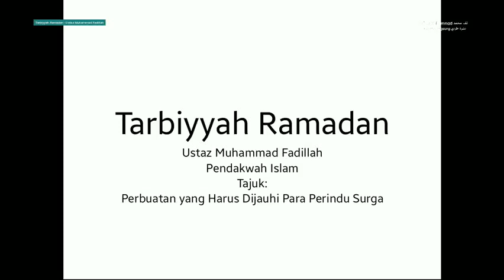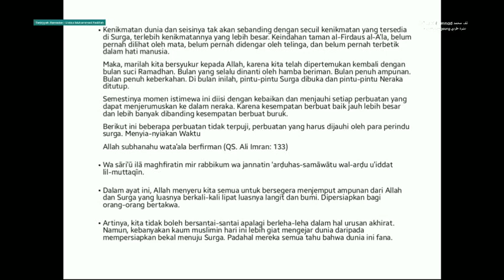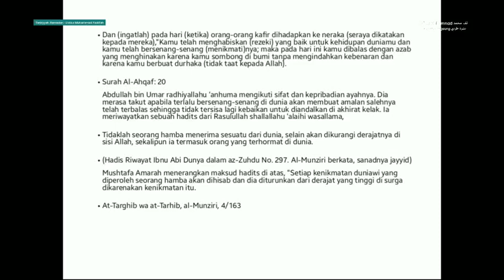Tarbiyyah Ramadan - Ustaz Muhammad Fadillah - Perbuatan yang Harus Dijauhi